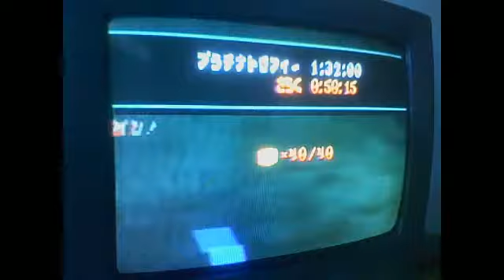Relic Race: Mystery Caves 50"15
Baaaaad last lap :( I could've subbed 50 easily... but very good SL and 2nd lap!

There's a strat at the end where you take the 2 1-boxes before the finish line at last lap, but I don't think it's faster... I did use it for my 50"8x previous WR though.